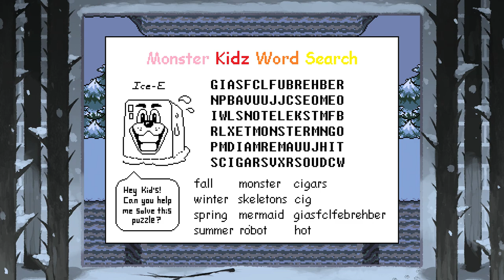Undertale - Episode 4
As we enter this new terrain, we meet some new faces. Allies? Enemies? Not even they seem to know!